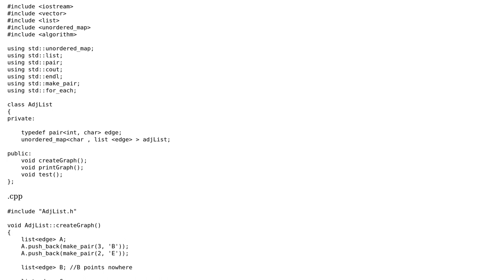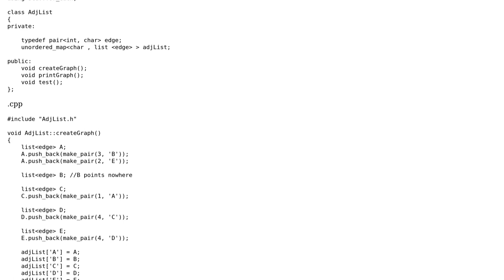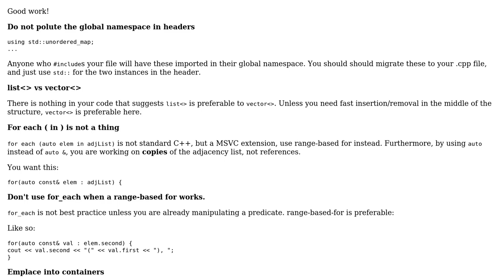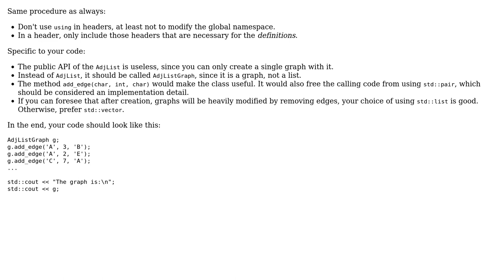Adjacency list Graph representation (2 Solutions!!)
Adjacency list Graph representation

With thanks & praise to God, and with thanks to the many people who have made this project possible! | Content (except music & images) licensed under CC BY-SA | Music | Images & others | With thanks to user Roland Illig user Pranit Kothari and the Stack Exchange Network Trademarks are property of their respective owners. You are responsible for your own actions.